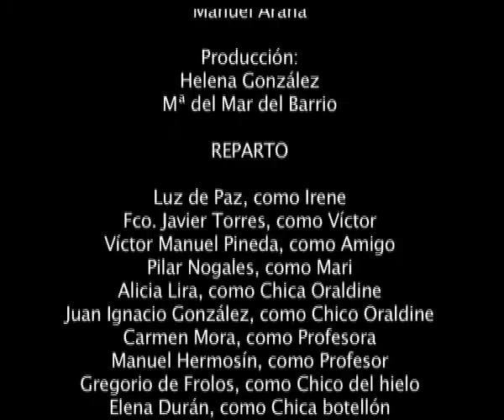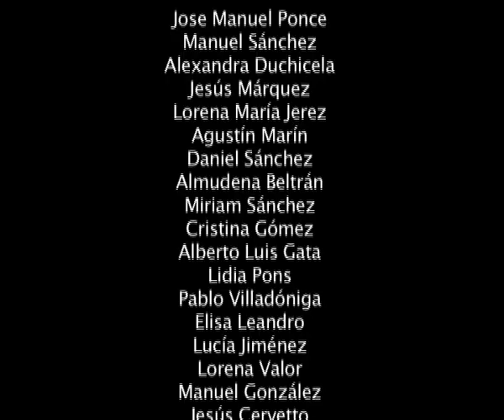La Jaula (2 de 2) - Universidad de Huelva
El cortometraje «La Jaula» es un documento audiovisual, subvencionado por la Consejería de Igualdad y Bienestar Social y la Universidad de Huelva, dentro del Convenio de Prevención de Drogodependencias en el Ámbito Universitario +Vida-Drogas. Es un documento audiovisual de carácter pedagógico que trata de hacer reflexionar a los jóvenes, desde un lenguaje visual, sobre el uso y abuso del consumo de las drogas y de las consecuencias que éstas traen consigo.